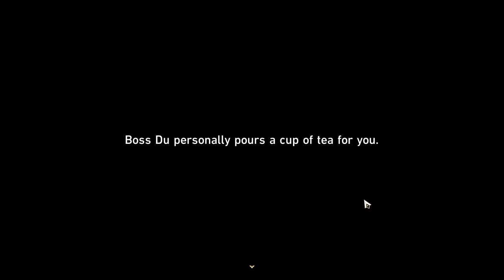Honkai: Star Rail 240124 1254 ssit 24-27 Daily New Teas Coming Up